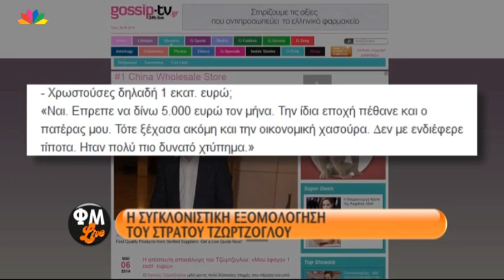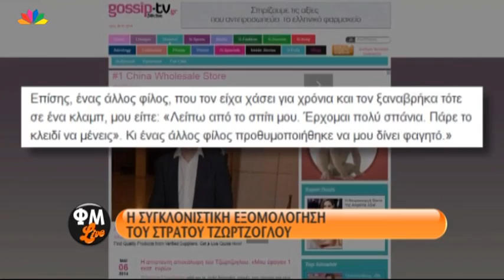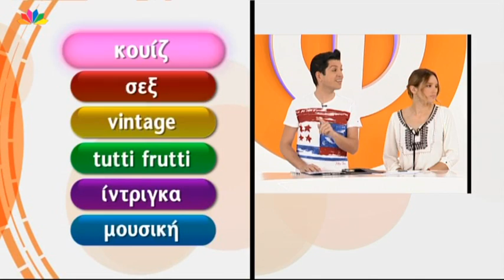ΦΜ Live - 6.5.2014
Φώτης Σεργουλόπουλος και Μαρία Μπακοδήμου στο "Παίξ' το μου και αυτό":
• Τρύφων Σαμαράς : κομμωτής & άνκορμαν
•  Είναι ιερό ζώδιο η αγελάδα?
• Νέος ρεπόρτερ & τραγουδιστής από τη Βόρειο Ελλάδα
• Διασκεδάζουμε, Διασκεδάζετε, διασκεδάζουν?
• Σχεδιαστής & γλωσσολόγος
• Ντραπέ στο ντεκολτέ
• Όλη η αλήθεια για τα οπίσθια της Π. Μίντλετον
• Ένα μεγάλο ή ένα τεράστιο ή ένα ελληνικό χειροκρότημα?
• Πιπέρι στο στόμα του Γιώργου.
• Σε ποια  στάση στο μετρό? Στην όρθια
• Κλασσική αξία στο τηλεοπτικό τοπίο
• Τέλεια αγγλική προφορά !

• Ποια προσωπικότητα της σόουμπιζ δήλωσε ότι του έφαγαν 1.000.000 ευρώ και ήταν σε τόσο άθλια κατάσταση που έμενε σε σπίτι φίλου του και έτρωγε ότι του έδινε ;
• Ποια διάσημη κυρία της σόουμπιζ αποκαλούν «γουρούνα» αφού έσπασε τη μύτη συνεργάτη της και δεν της κάηκε καρφάκι ;
• ΚΟΨΕ ΡΑΨΕ
Σκορ: Φ : 2 Μ : 0

• Ποιον γνωστό κύριο της τηλεόρασης που διαμαρτύρεται για τα κιλά του συμβούλευσαν να φορέσει κορσέ ;
• Ποια διάσημη προσωπικότητα έφαγε πόρτα από καζίνο του Λας Βέγκας επειδή την κατηγόρησαν ότι μετρούσε τα χαρτιά στο black jack ?
Σκορ: Φ :  2 Μ : 1

Ξαφνικός Θάνατος: «Μάντεψε ποιος είναι στην παραμορφωμένη φωτογραφία»
Ο Φώτης κερδίζει.
Η Μαρία κάνει τηλεφωνική φάρσα στον Γιώργο Παπαδόπουλο και θα του ζητήσει να κάνει διαφημιστικό για εταιρεία ξυριστικών μηχανών.